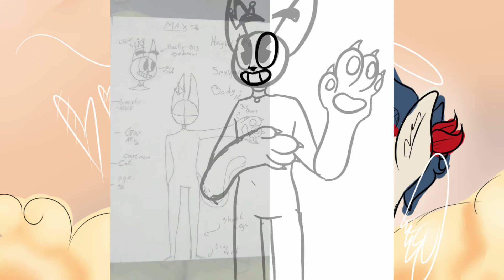|| Max Art Trade! || Art trade speedpaint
For my lovely Sofia! He was a pleasure to draw!

If you like my stuff feel free to commission me! I take DA Points and money!